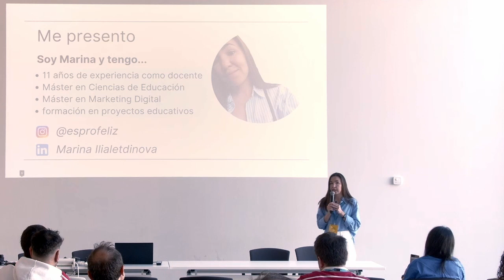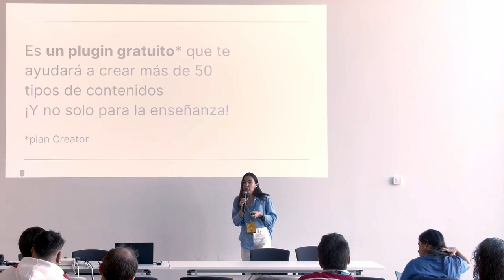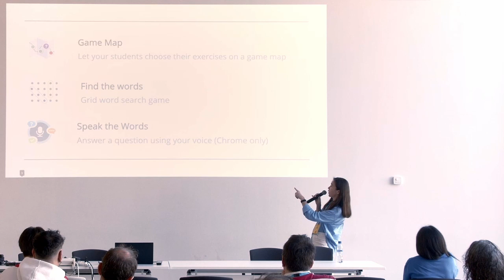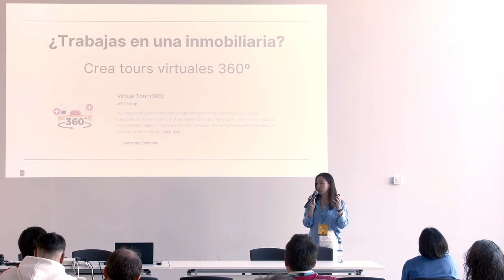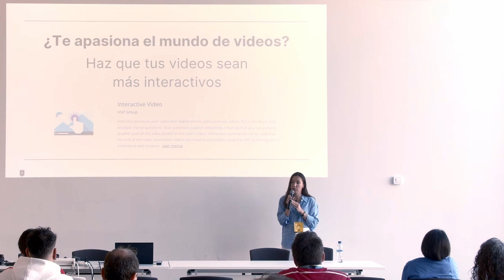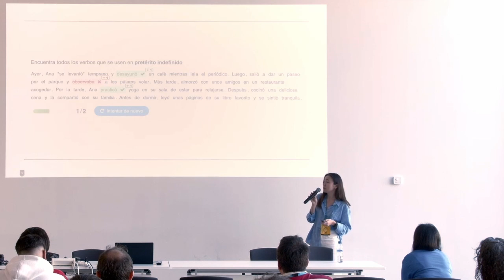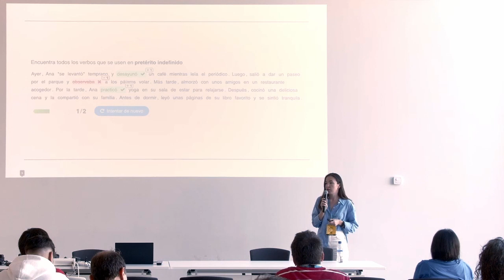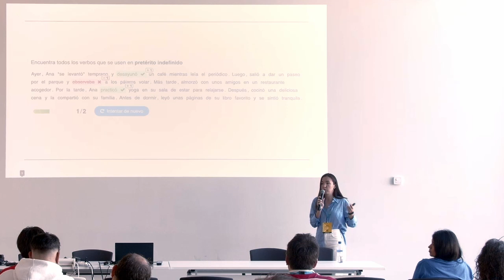Creación de contenido educativo e interactivo con H5P en WordPress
H5P es una herramienta que permite crear diferentes formatos de contenido interactivo de forma gratuita. En caso de WordPress funciona como un plugin que se integra en la página web creada en WordPress y permite crear varios tests, vídeos o imágenes interactivos, juegos etc.

Se la puede utilizar sobre todo en la educación, creando cursos y ejercicios interactivos, pero también puede resultar útil a la hora de cualquier algún tipo de contenido interactivo en otras esferas donde sea oportuno.

En la ponencia me gustaría compartir mi conocimiento sobre esta herramienta y hablar de cómo la podemos utilizar sobre todo en el campo de educación, y también proponer su uso en otras esferas.Presentation Slides »